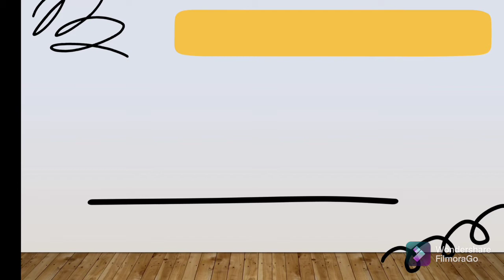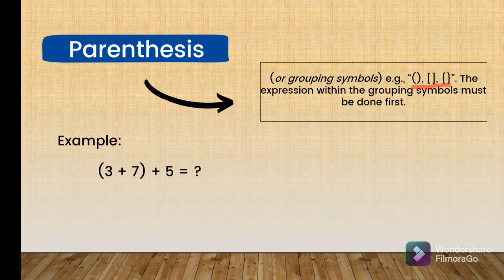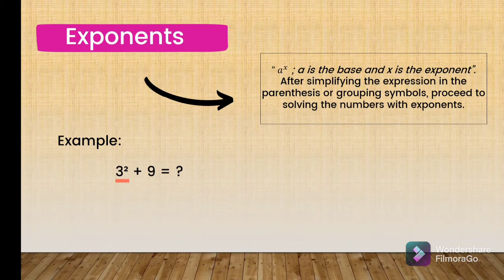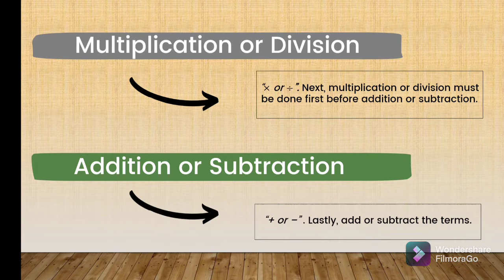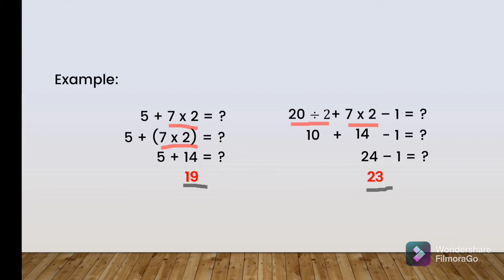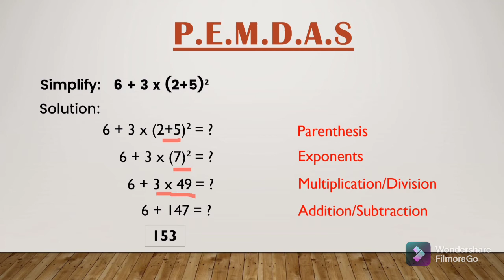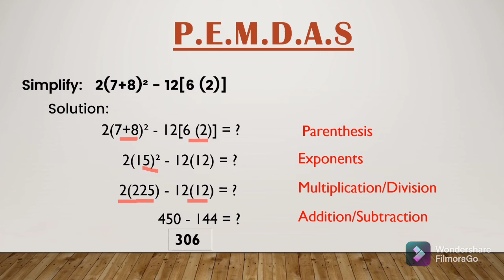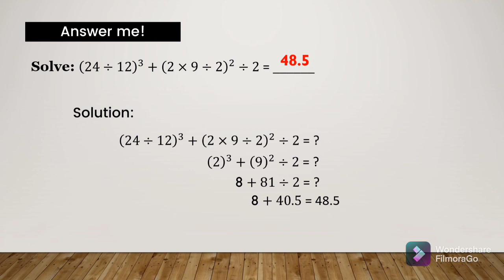Numerical Ability - Order of Operations - (PEMDAS)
Get all the information you need for the Civil Service Examination